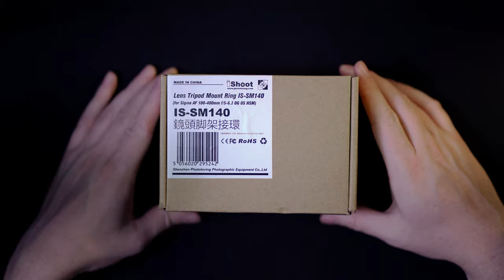Sigma 100-400 Tripod Collar Unboxing (ASMR)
If you want to skip the short intro, the video starts at 00:08.

The Sigma 100-400 f/5.0-6.3 DG OS HSM Contemporary lens is an awesome lens that's surprisingly affordable given its build and image quality. There is one thing missing though, and that is a tripod collar. It's not included with the lens, and even worse, Sigma doesn't even make one.

Well, iShoot saved the day and made a great tripod collar that doesn't cover the focus distance window or any of the buttons. And the feature that makes it truly awesome: it has a built-in Arca-Swiss tripod plate.

In this video you get to join me for the unboxing experience.

This is an ASMR video that was made for entertainment and relaxing purposes only. If this does not entertain nor relax you, I'm truly sorry.

The main camera used for filming this episode was a Sony A7RII recording in 4k 30p. The B-roll was shot using a Sony A6300 recording in 4k 30p. The sound was picked up on two Røde NT1-A condenser microphones and fed into a Zoom H5. All sound was edited in Audacity and all video was edited in DaVinci Resolve 16.